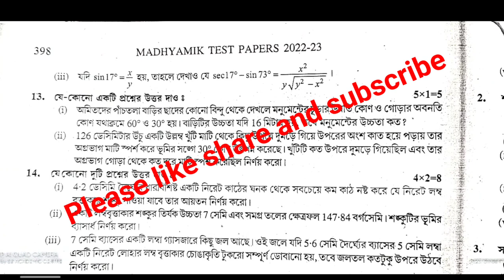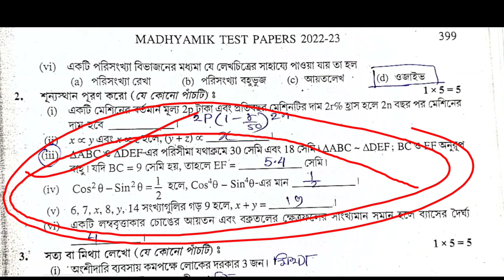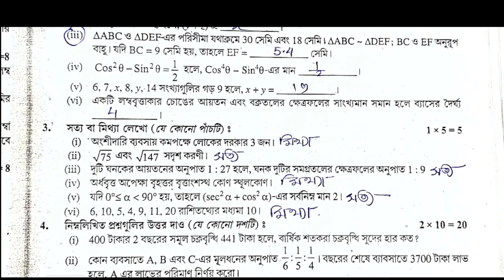TEST Papers Parsad Solved 2023 Madhyamik mathematics Page 398 page 398 Secondary Wbbse 2023 Class 10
TEST Papers Parsad Solved 2023 Madhyamik mathematics Page 398 page 398 page 399 Secondary Wbbse 2023 Class 10

জ

TEST Papers Parsad Solved 2023 Madhyamik mathematics Page 398 page 399 page 398 Secondary Wbbse 2023 Class 10